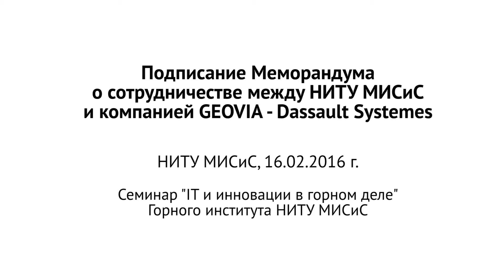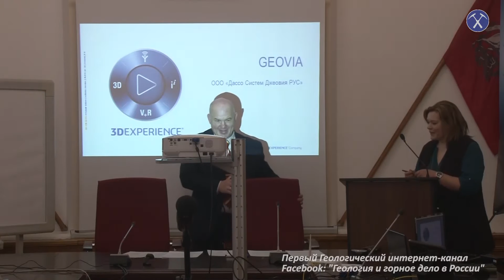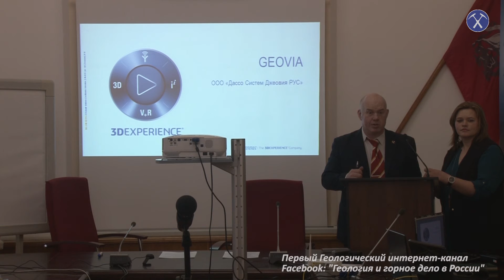НИТУ МИСиС и GEOVIA подписали Меморандум о сотрудничестве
НИТУ МИСиС и GEOVIA подписали Меморандум о сотрудничестве. 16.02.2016
Горный Институт НИТУ МИСиС.
Семинар "IT и инновации в горном деле"